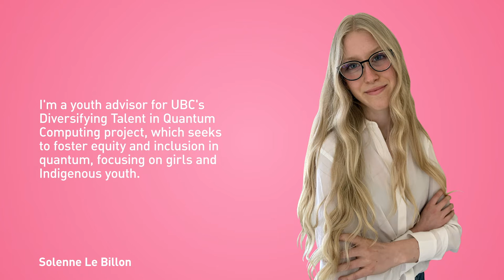Solenne Le Billon, 2021 Ingenium-NSERC STEAM Horizon Award Winner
Congratulations to Solenne Le Billon of Vancouver, British Columbia, who has won a $25,000 prize towards her post-secondary education.

Thank you to our STEAM Horizon Award Partners, who are committed to supporting Canada’s next generation of STEAM innovators.